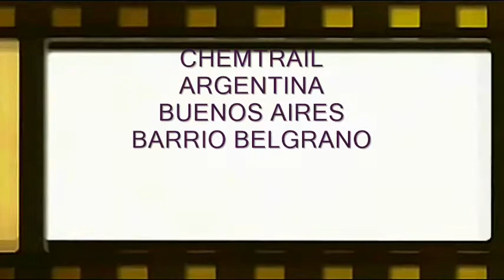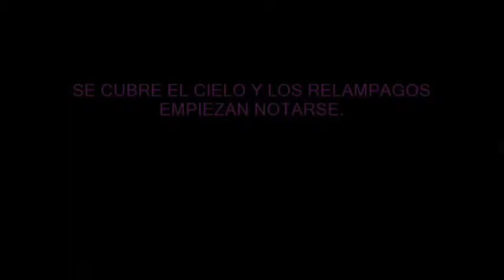CHEMTRAIL EN BUENOS AIRES